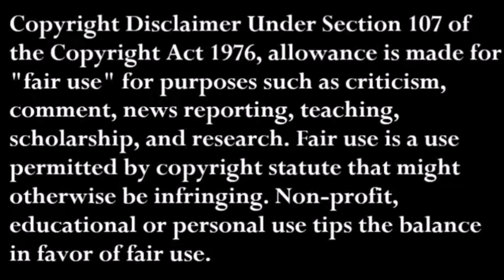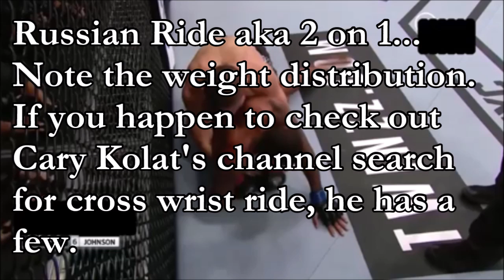DAGESTANI HANDCUFF @ UFC VEGAS? .......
During the main event last night in Vegas, The UFC's very own Michael Bisping seemed to enjoy (and have a name for) Dustin Poirier's cross wrist ride against Dan Hooker, "The Dagestani Handcuff".  I laughed, as I think Dominic did because though different from a cross wrist ride because of the whole punching in the face thing, I don't think either of us had heard nomenclature put to it.

I laughed to an audience of one, but figured I'd explain as there is nothing on the interwebs about it besides a video I sourced below. The reason I used the analogy of the A-10 (aka the tank buster, these clips are public source / training exercise), is 1) They used to be the primary fighter at the base close to my home and 2) it specializes in ground combat, helping our soldiers in ground wars immensely.

So just like the A-10, "The Dagestani Handcuff" is one of the very best vehicles with which we can utilize to strike on the ground. The GAU-8 30mm Gatling are your fists and elbows. I also wanted to give Cary Kolat some props, his channel helped my take-down defense tremendously when no one else could.